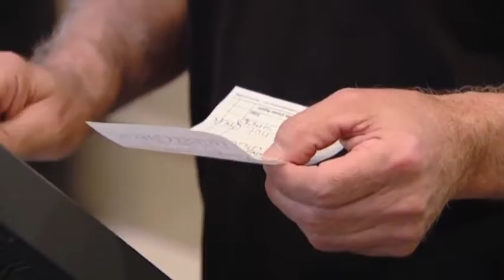Kitchen Nightmares Edit